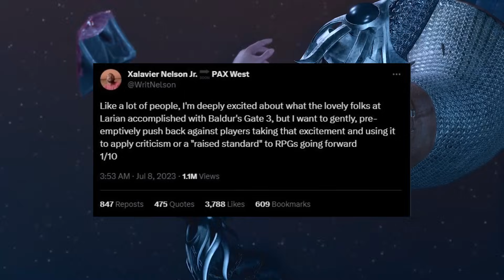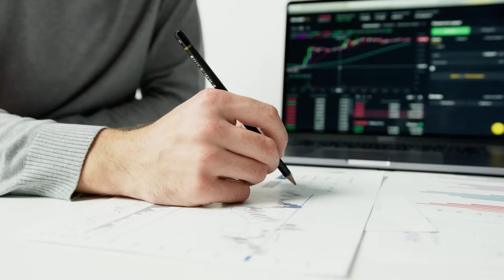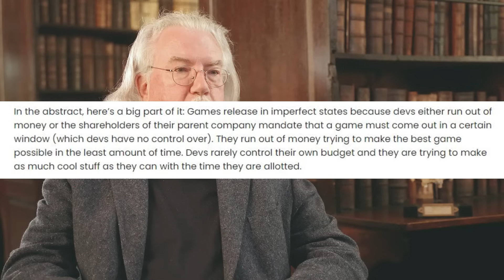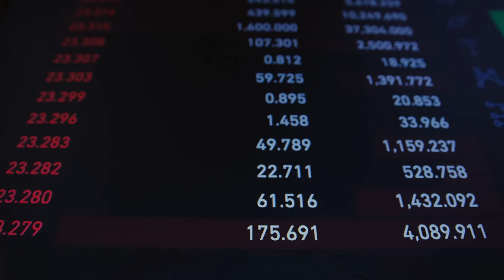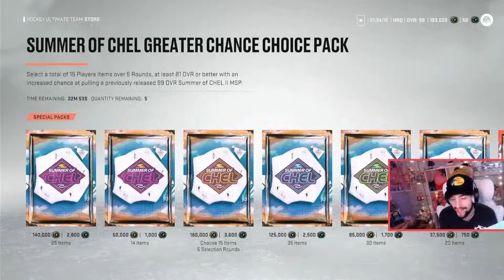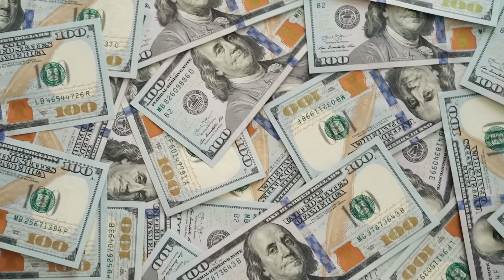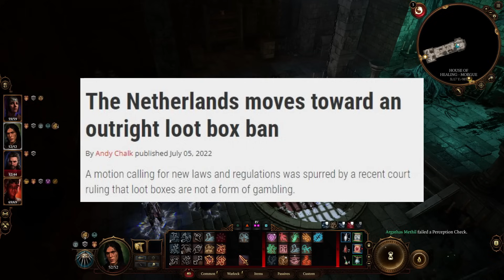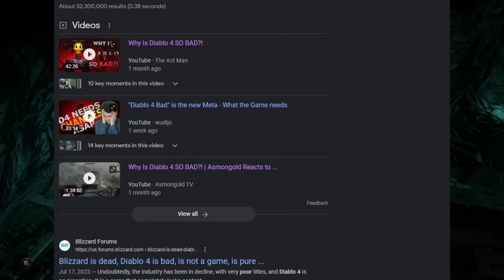Baldur's Gate 3 Was A Wake Up Call